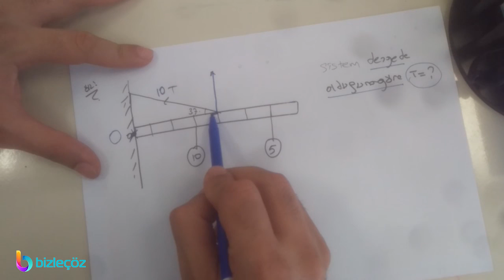Fizik | Tork - Denge (1)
bizle çöz ekibi olarak bütün derslerde sizlerle olacağız çalışmalarımızı ve sorularınızı bizlere sorabilirsiniz yorum bırakabilirsiniz dilerseniz google play ve iapp store den
 uyğulamamızı indirebilirsiniz. gerekli tüm sorularınızı bizle paylaşabilirsiniz

.insteğram  hesabımız @bizlecoz